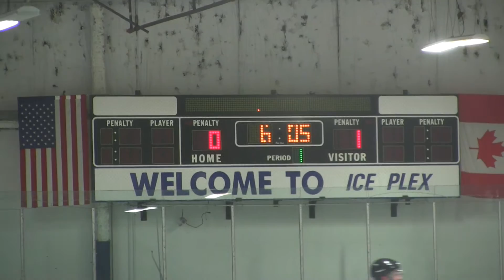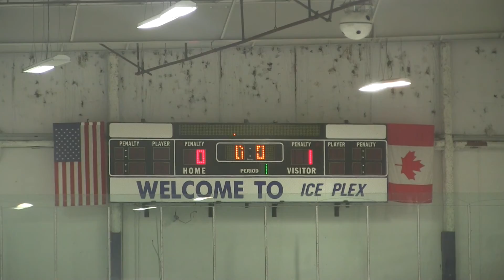LAJK vs Jr Gulls 11-13-16 Period 1